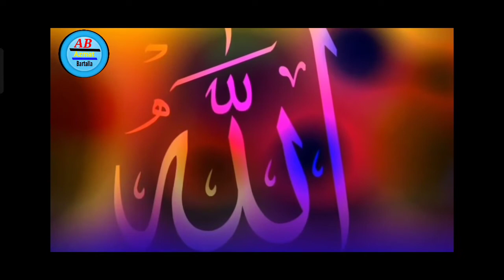बंदा ए ख़ुदा तू रख उम्मीद ए बा सबर। Azmat Bartalla